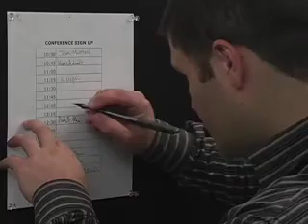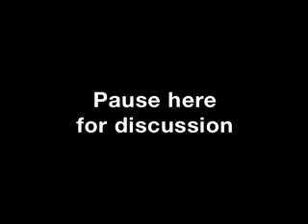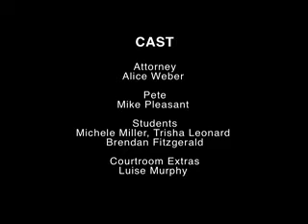LEgal Methods Professionalism - Larry and habits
The "Larry" vignette addresses preparedness timeliness professional demeanor and respect for colleagues and the court. The similar conduct in different factual settings highlights that habits (good or bad) are formed early on and that poor habits have negative consequences for the lawyer and his or client.

Legal Methods
To become good lawyers, it is not enough for students to learn the fundamental principles of the law: law students also need to learn the process for analyzing the law. This process includes identifying and extracting rules from court decisions, understanding how those rules are structured, and learning how to apply those rules to a specific fact situation. This legal analysis can be used for prediction (to accurately predict the outcome of a client's problem) or for persuasion (to persuade a court of the correctness of the result being sought for the client).

 Many legal educators refer to this approach to legal problem-solving as "legal method," and that term is used at Widener for the courses in which those skills are taught.

 While legal analysis is the basis for any Legal Methods course, students also learn much more. Lawyers must be able to communicate their analysis to clients, courts, and other lawyers. Therefore, students in Legal Methods classes also learn about written and oral communication, with a primary focus on legal writing. Because lawyers are always learning new areas of the law, legal research is another key skill taught in Legal Methods classes.

On both the Harrisburg and Wilmington campuses, students take Legal Methods both semesters of their first year. First year Legal Methods classes are smaller than other first year courses to allow our faculty  to work more closely with students as they acquire these important skills. In addition, students take a third semester of Legal Methods some time in their second year of law school. The Legal Methods III curriculum on both campuses reinforces and builds on these fundamental skills.